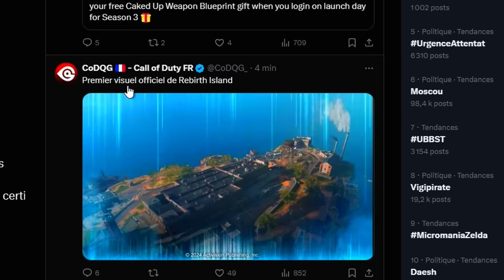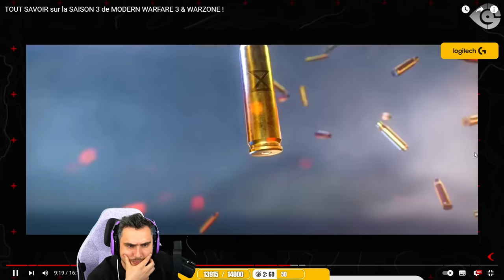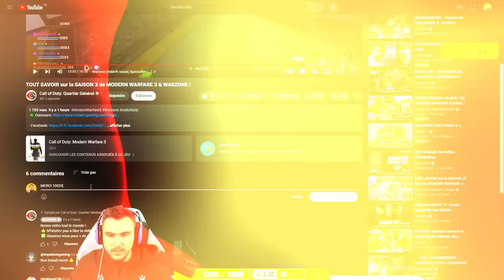Le GRAND RETOUR de REBIRTH ISLAND 🔥🗺